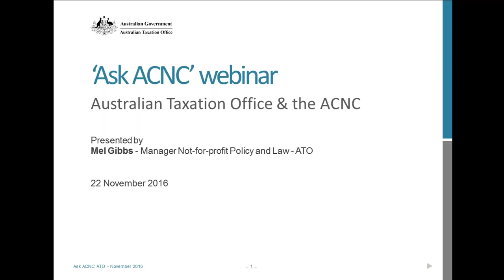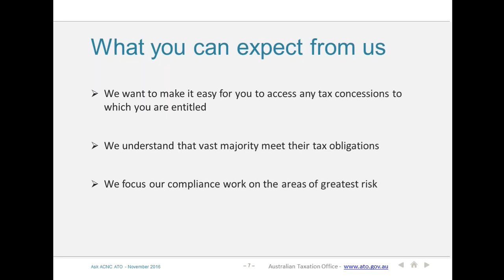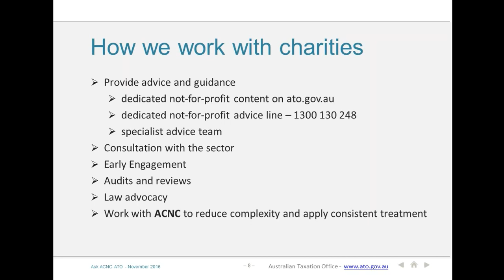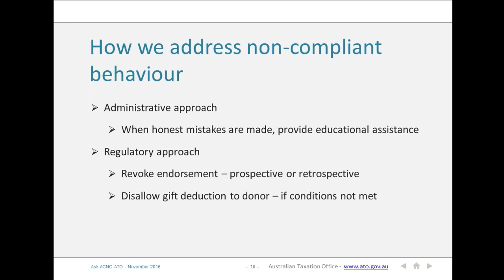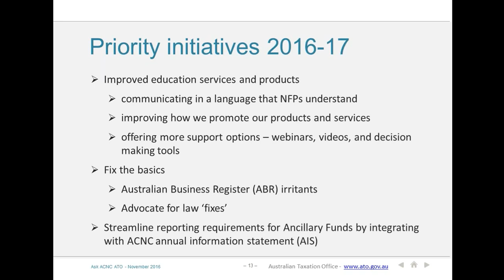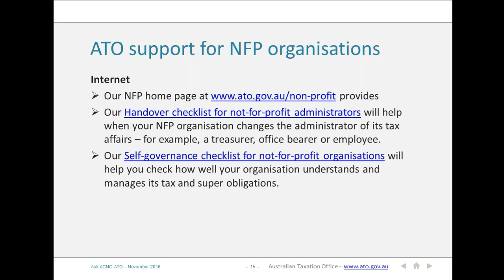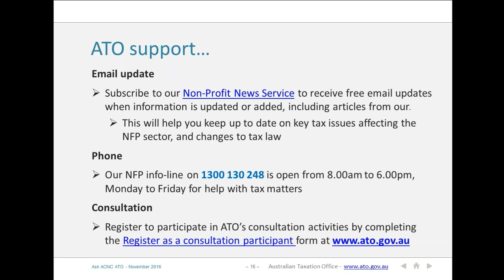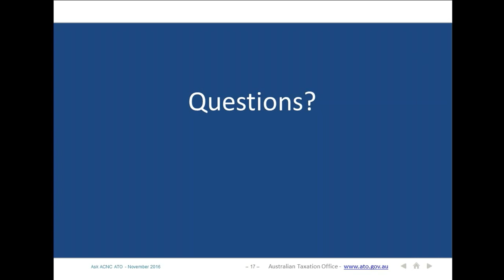Webinar - 'Ask ACNC': the ATO and the ACNC - 22 November 2016